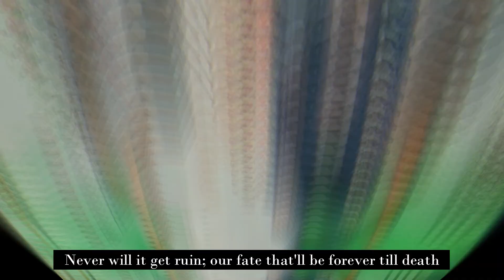Ladangkei Aleilulem - B.Hongkin & C.Lemba || Chang wedding song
Ms.Somet Naro Weds S.Akum

Composer :- B.Hongkin

Singer :- B.Hongkin & C.Lemba

Hemaibu chipen tegu kaodaka mühghaüei khumbu  khunak shousi shoung
Ho namsekbu chalou kho wangnyuko
Ek shoung pendou olinyuko kea
Kaia ngeibu luma haksoashi
Kaia send shoung pendou olinyuako

Hallelujah Abou Jisu ka nyen sangda
Küsi shanga ho lamthen hai haühkukeilo
Bunyu Jisu ka nyen ai sangda khumenbou
Küsi khulo phot chenei haila thekubü ho ladangkei
Ladangkei aleilulam ho kaodaka

Mühghaüei jankubü phejan yoa
Pendou to maibou phejan ho kia
Bousu che shanga yaksa che kukei
 Kho phejan müghauei senla haühkukei
Müghaüh to thebülanbü ngühkhüm shoung
Thon sûhko kasi chemdang haühkushi

Ladangkei mala athükbü sanou
Sanoushi nyi ponpendou sanoushi
Khristaei sungletbü lamnyua kishi
Kasi langkei chemdang ai haühkushi
Malo phatsen tegû kasi chemdang
Olip bunyu tegütham haühkushi

Gabriel Changlim Production